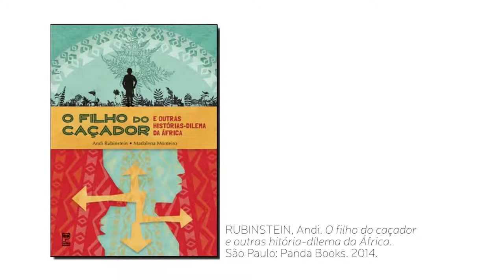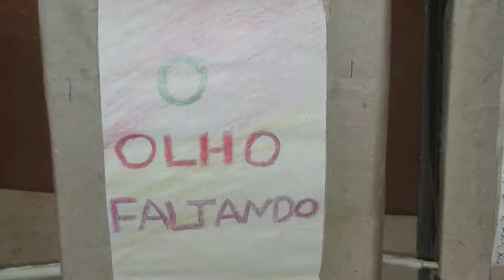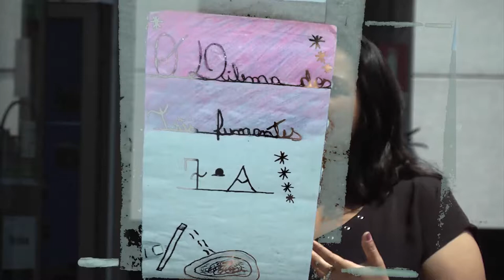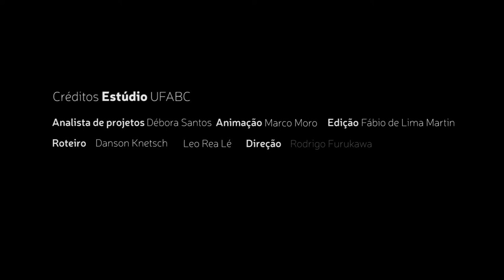CURSO EDH MÓDULO VI - Plano de Ação Educacional e Avaliação - Prof. Silmar